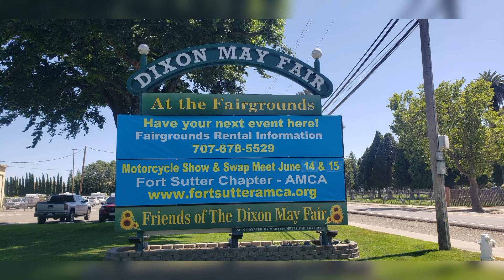No electric bikes here. Fort Sutter Chapter | motorcycle show and swap meet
Ride to dixon may fair, to see vintage, old school motorcycles. Harley Davidson, Indians, and choppers.